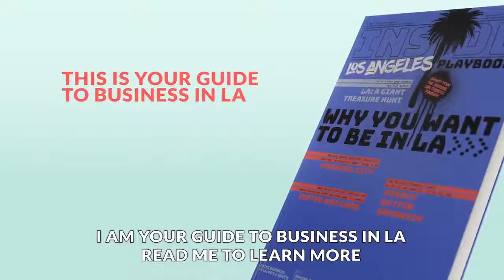Los Angeles Playbook - NLinSF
Dutch entrepreneurs who dream of spreading their wings and flying out to the US West Coast now have a useful tool: the Los Angeles Playbook, an online guide with tips and tricks from successful Dutch businesses in LA. Their experiences and expertise are valuable to entrepreneurs who want to move their business to this economically booming city.